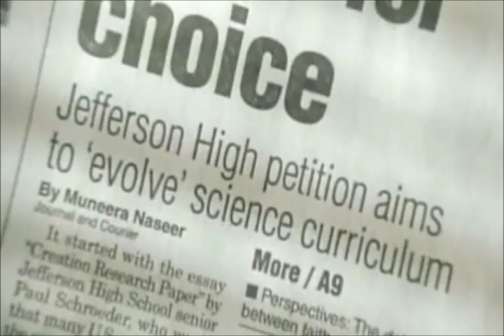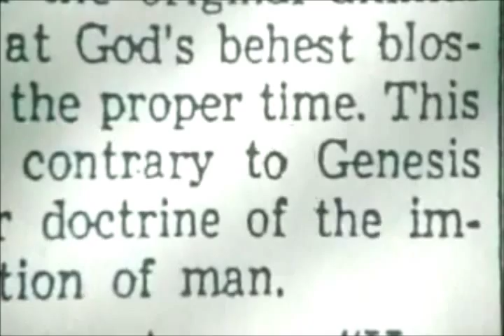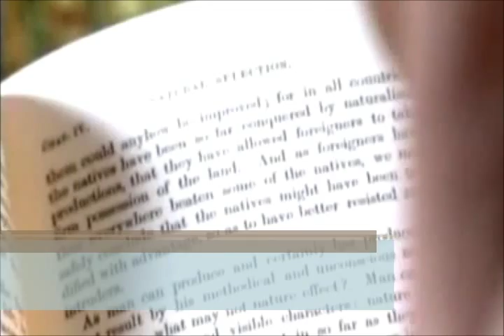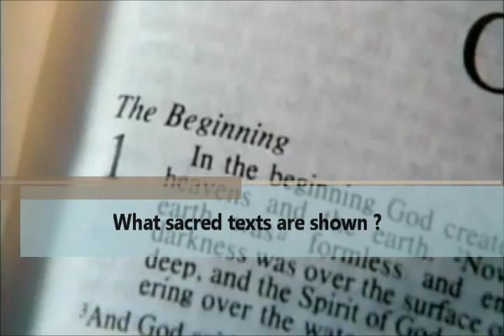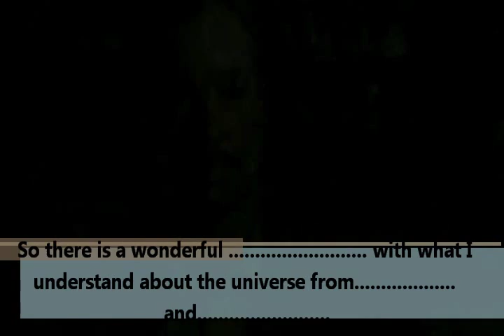IDEA OF PROGRESS - WHY IS EVOLUTION CONTROVERSIAL ANYWAY ?